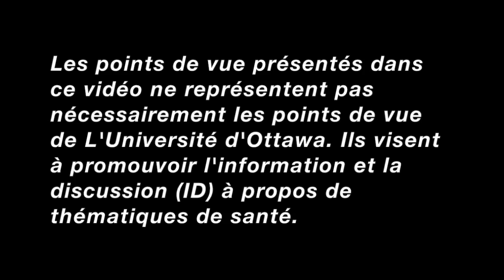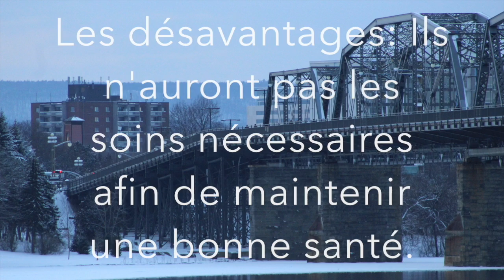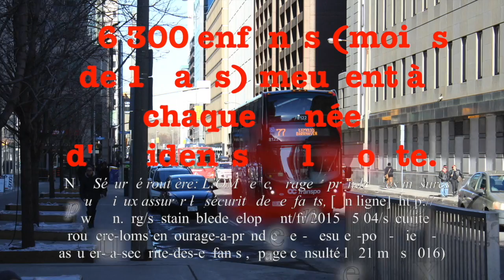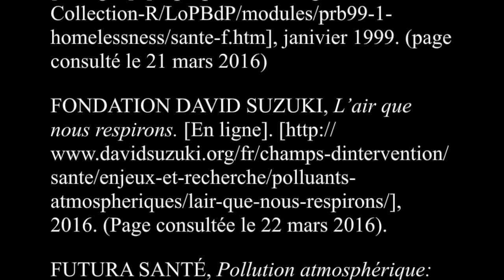Objectif 11: Villes et communautés durables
Les objectifs de développement durable visent à éradiquer la pauvreté, protéger la planète et garantir la prospérité pour tous dans le cadre d’un nouvel agenda de développement durable. Info